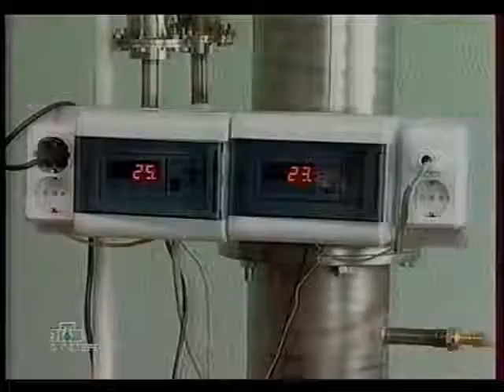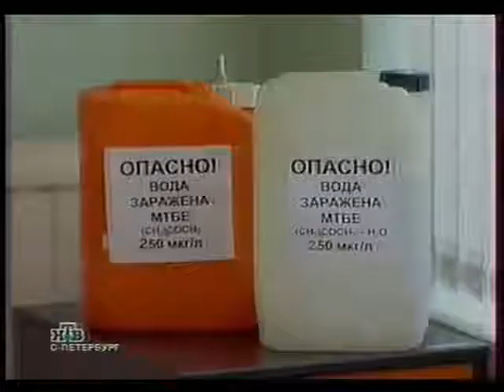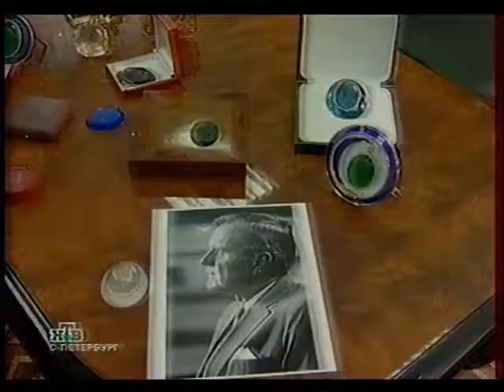Приглашение на день рождения президента США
Сюжет телеканала НТВ о В.И.Петрике.